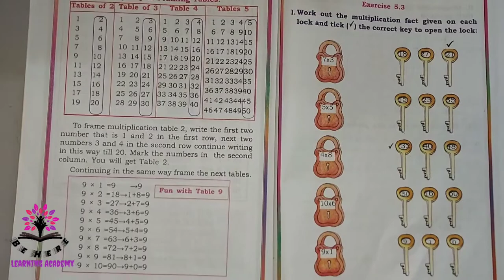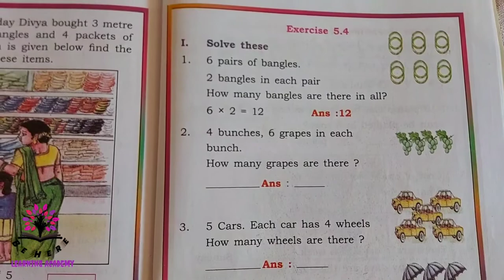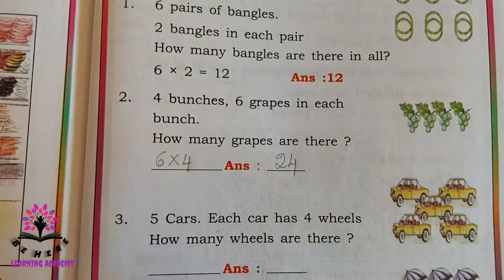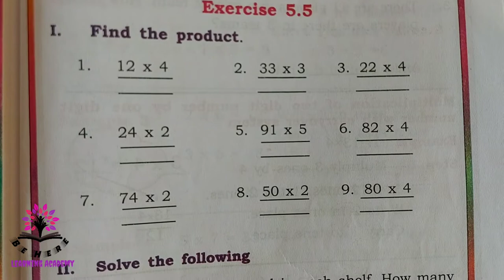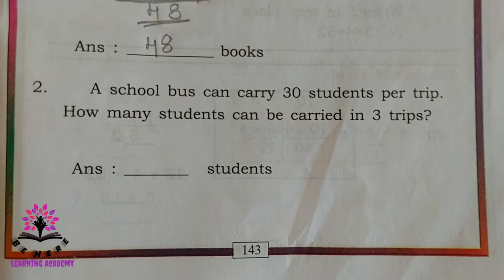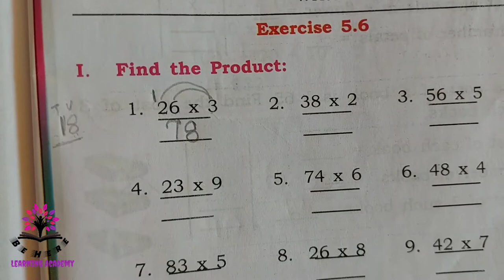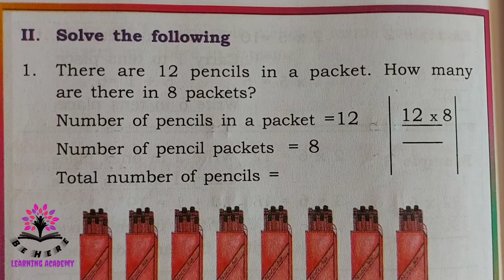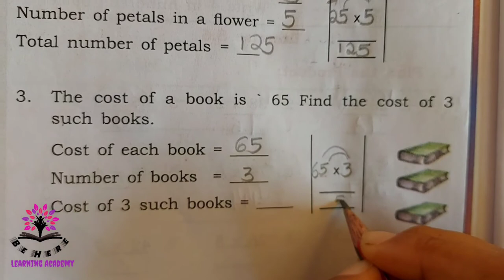Karnataka State Syllabus- MULTIPLICATION(part 2) -CLASS 3 - MATHEMATICS